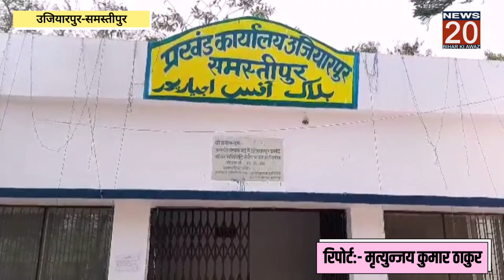Samastipur:PMAY का लाभ दिलाने के एवज में आवास सहायक ने मांगी 20 हजार रूपये घूस।@NEWS20BIHARKIAWAZ